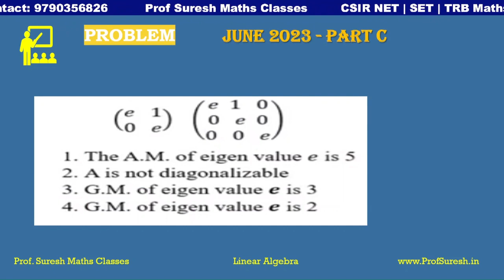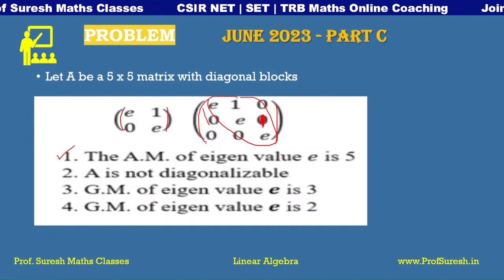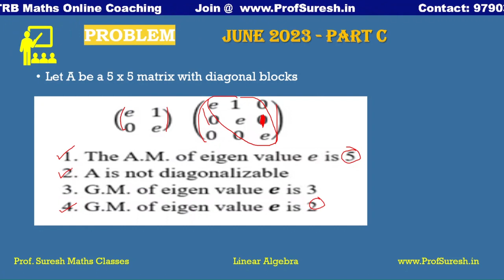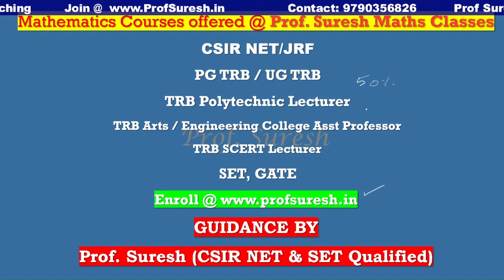CSIR NET Maths June 2023 Q&A - 2 | Tamil | Prof. Suresh